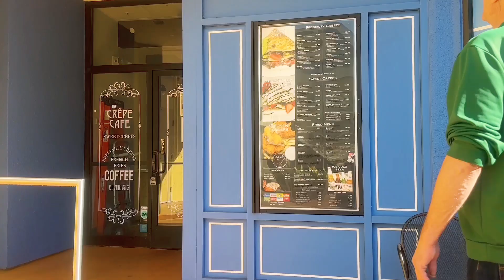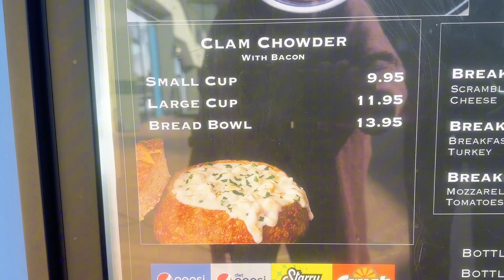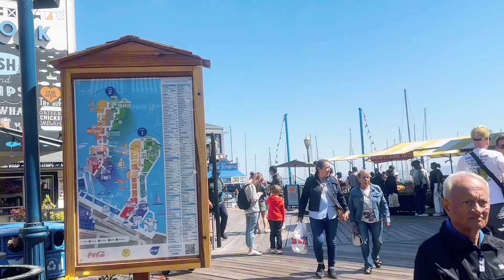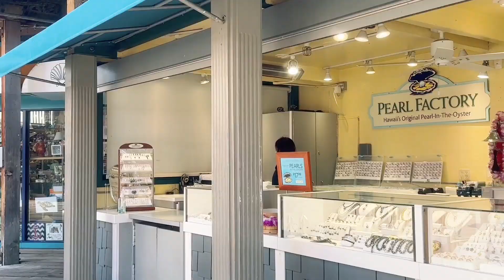PIER 39, I didn’t know that there’s more to see | Gorgeous Jean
Hey there, travel enthusiasts ! Today, we're taking a stroll through the vibrant Fishermen's Wharf in San Francisco. It's our last few hours in the city, kaya naman we're making the most of our time.  It was a beautiful cool morning at maganda ang sinag ng araw. The last time we were there, before we went on our bay tour, we didn’t have a chance to walk all the way down there to see the rest of the Pier 39. Good thing that we came back here this morning to walk around.

The Fishermen's Wharf is a historic waterfront area that's been a popular tourist destination since the 19th century. It's home to a variety of seafood restaurants, souvenir shops, and street performers. It's a great place to experience the local culture and indulge in some delicious seafood.

As we walk along the wharf, we're treated to stunning views of the bay and the Golden Gate Bridge. It's a perfect way to end our trip to San Francisco.
Thank you for joining us on this virtual tour of Fishermen's Wharf. Until next time, safe travels !